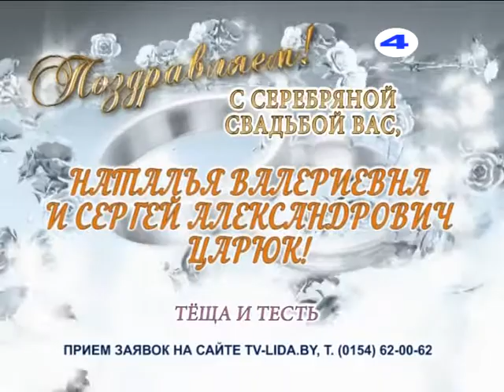С серебряной свадьбой вас, Наталья и Сергей Царюк!